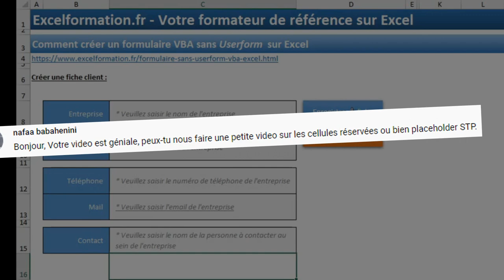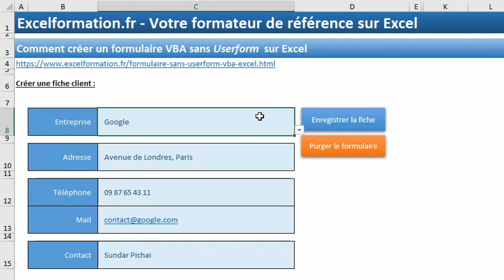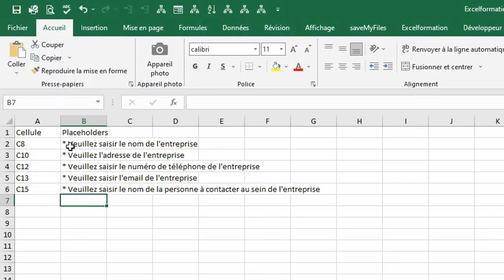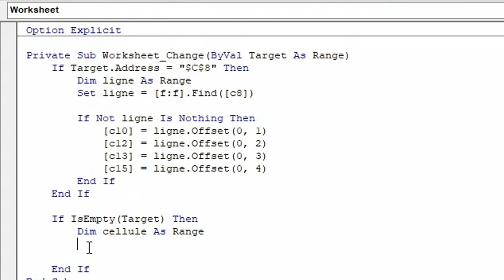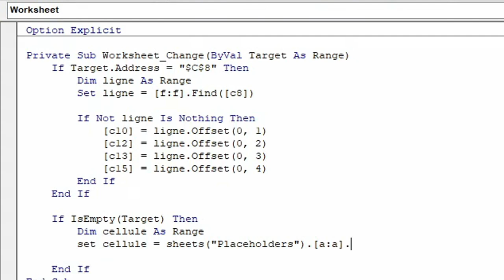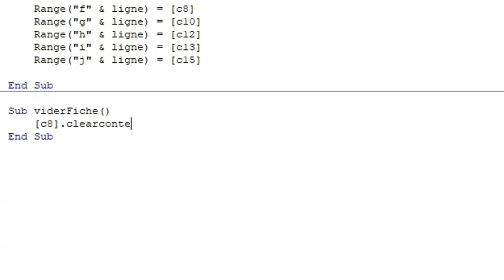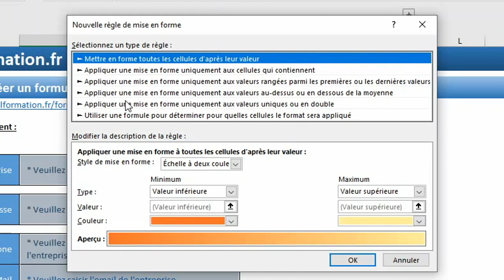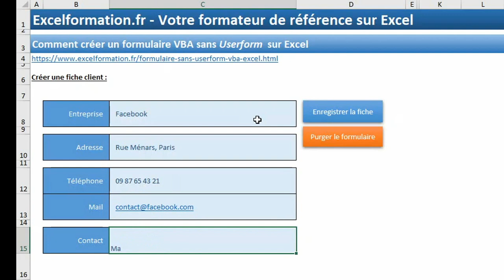Comment ajouter des placeholders (valeur par défaut) dans un formulaire VBA sans Userform ?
🗨️ Dans ce tutoriel, je vais vous montrer comment insérer des valeurs par défaut (placeholders) dans un formulaire VBA sur Excel pour donner des précisions sur les informations attendues.

📄 SOMMAIRE :
00:00 Introduction
01:37 Créer la liste des placeholders du formulaire
03:06 Générer les placeholders
07:27 Modifier l'apparence des placeholders

❓ LIENS UTILES :
Comment créer une liste déroulante dynamique avec des valeurs uniques (aucun doublons) sur Excel =
Comment lancer des macros automatiquement avec les évènements VBA : Les objets Workbook [#31 FORMATION EXCEL VBA COMPLETE] =
Comment travailler beaucoup plus rapidement sur Excel ?
Tout savoir sur les boucles For … Next et For ... Each en VBA [#15 FORMATION EXCEL VBA COMPLETE] =
Comment modifier le résultat d’une formule renvoyant une erreur : la fonction SIERREUR d’Excel ?
Comment extraire des parties de texte avec les fonctions DROITE - GAUCHE - STXT d'Excel =